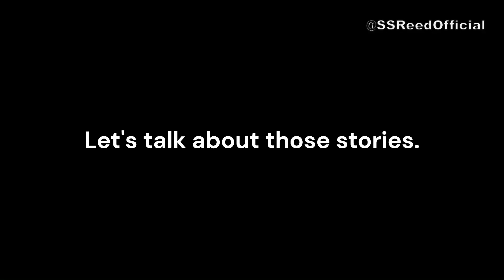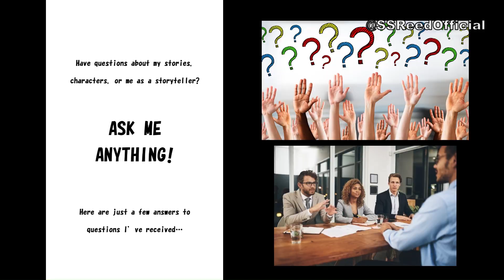SS Reed's Story Fiction Magazine | Trailer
S.S. Reed's Story Fiction is a monthly publication of free verse short stories, essays and storytelling deep dives written and collected by the author.

If you'd like to check it out and stay updated on new volumes: